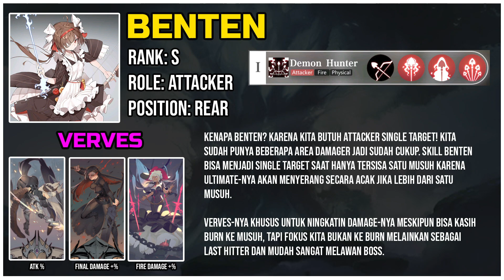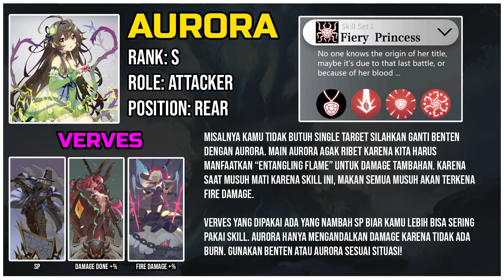Burning Fire Damage Build! [ Soul Tide ]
Oke kali ini kita bahas Burning Fire team di Soul Tide. Jadi team ini santai banget mainnya tapi kalau sudah banyak Burn Stacks, maka bisa menjadi Burst Damage yang bisa menghabisi semua musuh! Nonton baik-baik karena saya saranin alternative bagi kalian yang pengen main Full Area Damage.

Tapi saya lebih saranin opsi yang pertama karena lebih fleksibel.